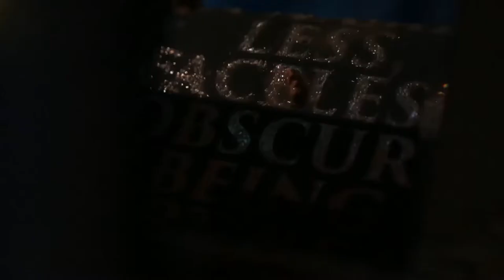April Showers May Bring Flowers